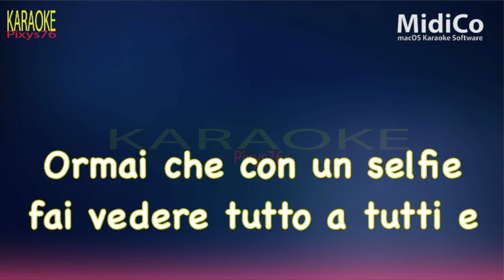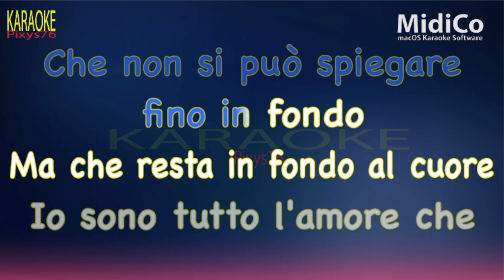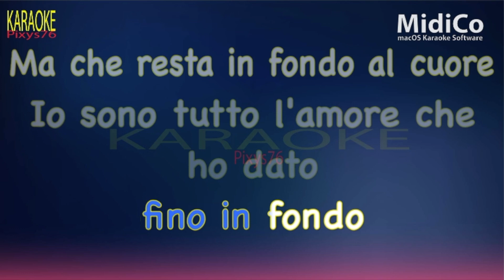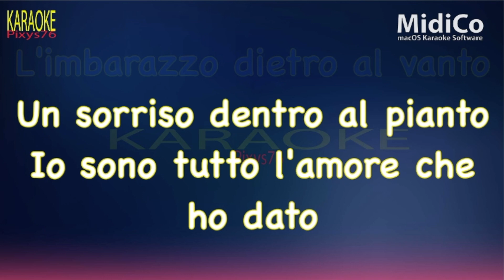Ornella Vanoni - Un sorriso dentro al pianto Karaoke